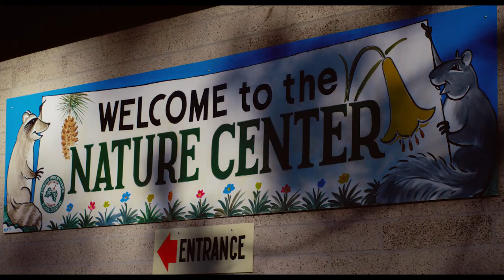Body At Brighton Rock (2019) Official Trailer - Magnolia Selects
Wendy, a part time summer employee at a mountainous state park, takes on a rough trail assignment at the end of the season, trying to prove to her friends that she’s capable enough to do the job. When she takes a wrong turn and ends up deep in the backcountry, she stumbles upon what might be a potential crime scene. Stuck with no communication after losing her radio and with orders to guard the site, Wendy must fight the urge to run and do the harder job of staying put — spending the night deep in the wilderness, facing down her worst fears and proving to everyone - including herself - that she’s made of stronger stuff than they think she is.

Starring: Karina Fontes, Casey Adams, Emily Althaus, Miranda Bailey

Stream On @MagnoliaSelects